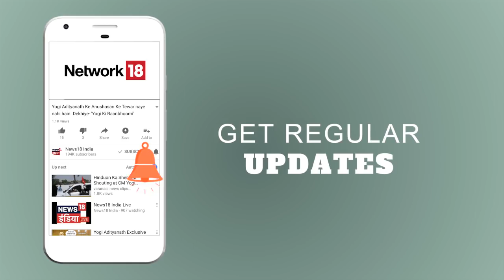Cricket Special: Sanjay Manjrekar Talks About Imran Khan and Pak Team | Chaupal 2018 | News18 India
Chaupal 2018: Watch former Indian cricketer Sanjay Manjrekar as he talks about Imran Khan and Pakistan cricket team.